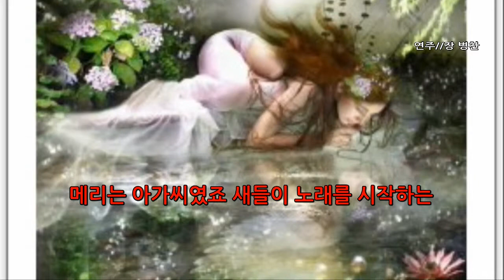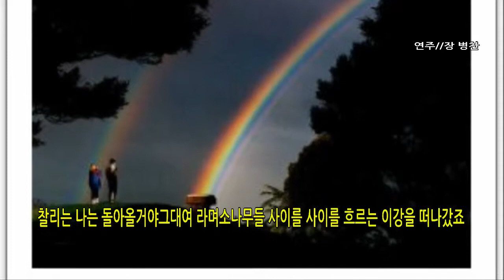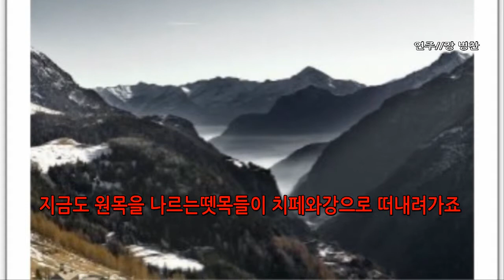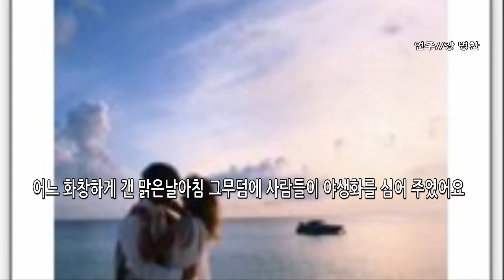The River in The Pines(Joan Baez)색소폰//Alto Saxophone 연주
창원Q색소폰,경남Q예술단